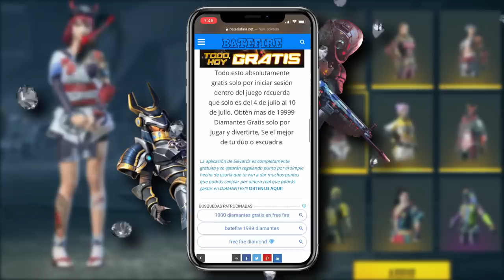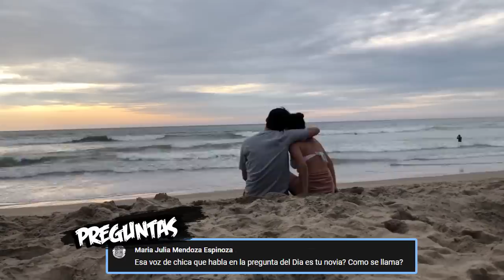TOP 8 COSAS que FREE FIRE CAMBIO y NO TE ACORDABAS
Free Fire en sus últimos años ha sacado varios cosas del juego o cambiado y bueno muchas de esas no sabíamos así que en este video les traeré un TOP 8 COSAS QUE FREE FIRE CAMBIO